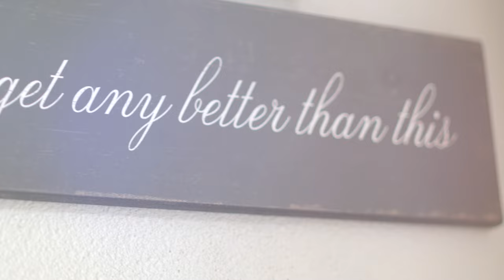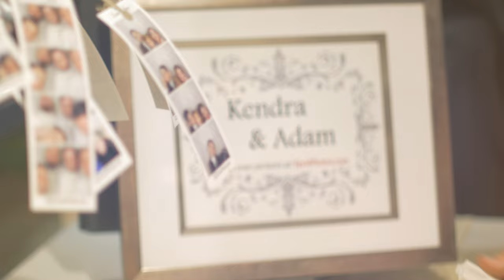Kendra & Adam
FullApertureFilms.com

This is where Full Aperture Films began with this first wedding. This was a huge learning experience for me and what made me realize I didn't want this to be my last film.

Carter Wedding 2/28/15
Canyon Lake, Ca

"Thank God I Got Her" by Jonny Diaz

Original song & live performance by Mary Denk